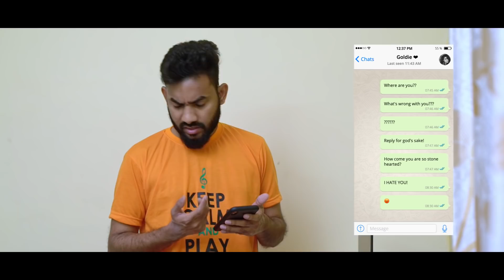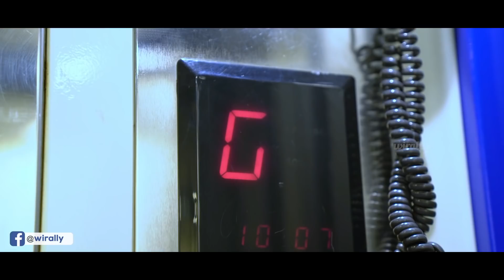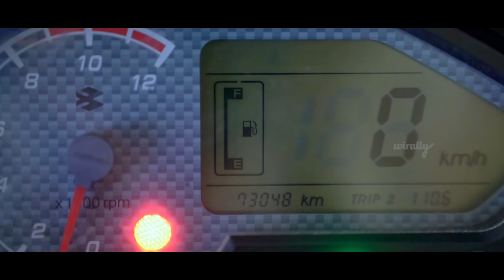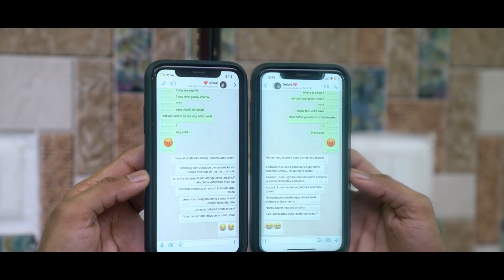Flip || Wirally Originals || Tamada Media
Cast : Jones Katru, Bennett Selvi Paul, Suhas & P.V.Sai
Dubbing Artists : Goldie Nissy & P.V.Subbarayudu
Director Of Photography : Seshi Kiran
Editing & DI : Sai Krishna Ganala
Dubbing Engineer & Sync : Nagesh & Sai Krishna Ganala
Publicity Designer : Durga Sai
Written & Directed by P.V.Sai Somayajulu